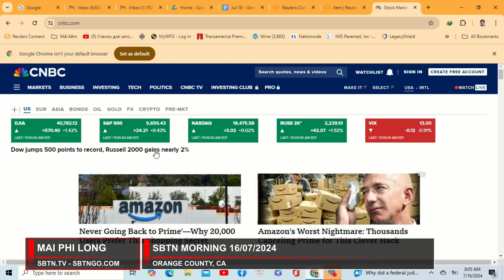Phát hiện 6 người gốc Việt bị chết ở Thái Lan/ Dow Jones gần 41K điểm